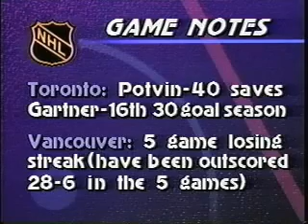NHL Post-Game: Vancouver Canucks at Toronto Maple Leafs, March 17, 1996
Rob Sinclair reporting for Global Sportsline at Maple Leaf Gardens in Toronto